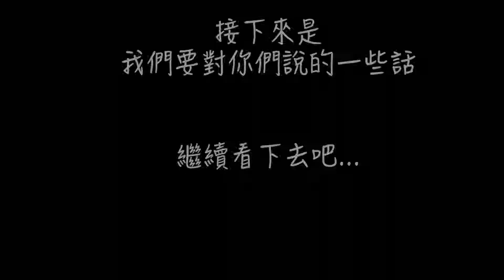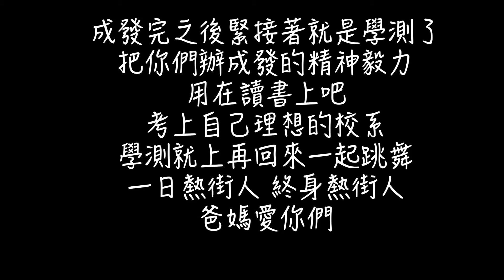感性影片 for16｜20190519 中崙熱街16屆獨立成發《•Revolution 》